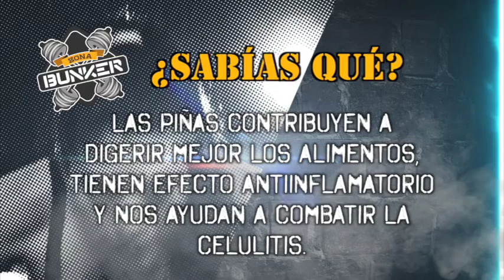Zona Bunker 18-Septiembre-17 parte 3